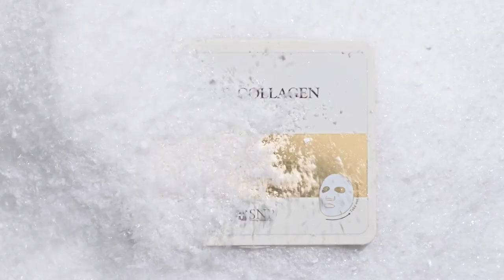[유료광고] 탄탄하게 차오르는 피부 자신감, SNP 골드 콜라겐ㅣ뷰티쁠(BEAUTY+)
피부 탄력에 좋은 콜라겐과 피부에 생기와 윤기를 선사하는 골드가 함유된 Snp 골드콜라겐으로 피부 근본부터 탄탄하게 채워지는 윤기와 피부 자신감!

패치 한장으로 주름과 미백을 집중 케어, 붙이는 아이크림
스킨케어 대신 간편하게 뽑아쓰는 마스크로 스킵케어
산뜻한 오일 제형으로 자연스러운 윤기와 탄탄한 탄력을 선사하는
금가루가 들어있는 쫀쫀한 크림으로 피부텐션 UP

지금 Snp 공식몰에서 홀리데이 기념, 더욱 특별한 혜택을 드려요 (~12/31)
소중한 마음을 전하고 싶다면 Snp와 함께하세요.